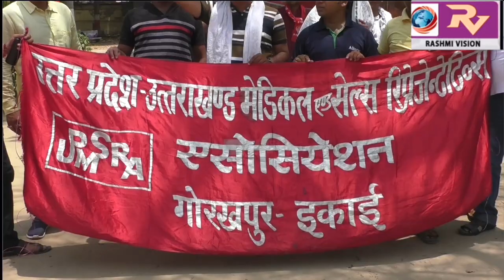अंतरराष्ट्रीय मजदूर दिवस पर, उत्तर प्रदेश मेडिकल एंड सेल्स रिप्रेजेंटेटिव एसोसिएशन ने निकाली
अंतरराष्ट्रीय मजदूर दिवस पर, उत्तर प्रदेश मेडिकल एंड सेल्स रिप्रेजेंटेटिव एसोसिएशन ने निकाली रैली, कहा काम के घंटे करें आठ